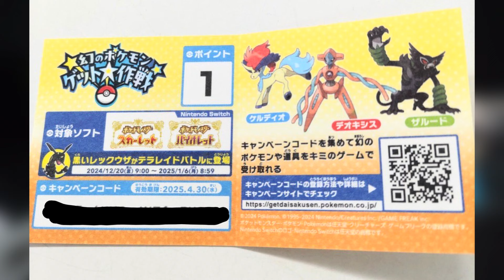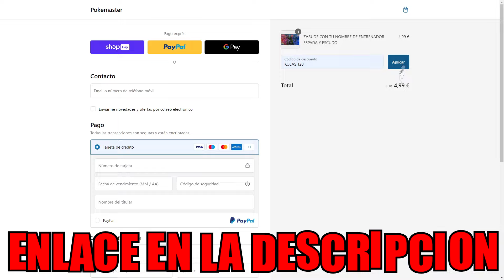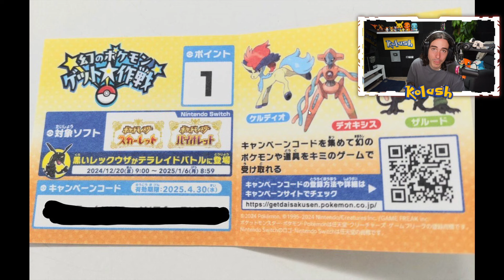🚨 ¡GRAN EVENTO CONFIRMADO en Pokémon Escarlata y Púrpura! POKÉMON LEGENDARIOS Y SINGULARES GRATIS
🚨 ¡Un **gran evento** ha sido confirmado para **Pokémon Escarlata y Púrpura**! En este video te revelamos todo lo que sabemos sobre este emocionante evento, incluyendo qué esperar y cómo aprovecharlo al máximo. ¡Descubre todos los detalles ahora! 🎉✨